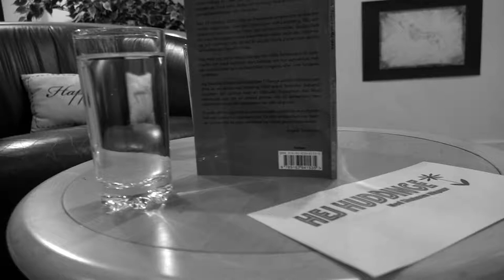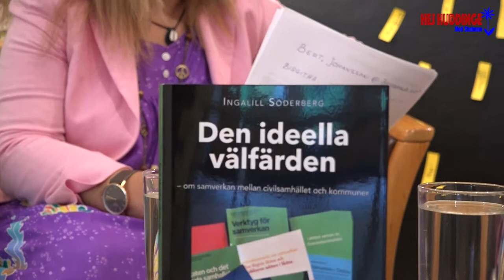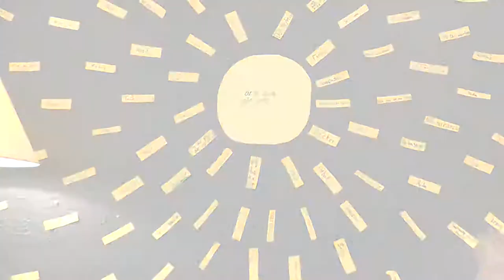Hej Huddinge TALKSHOW med Shabnam ( Ingalill Söderberg )